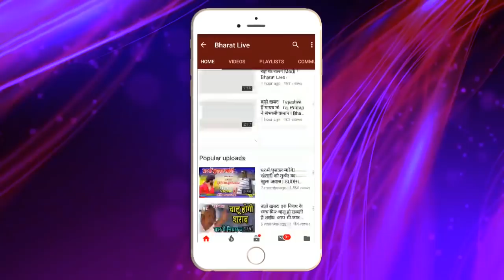अभी अभी : सभा मे मंच से मीडिया पर भड़'के Nitish भारी बवा'ल!